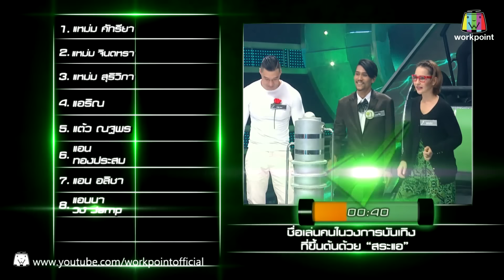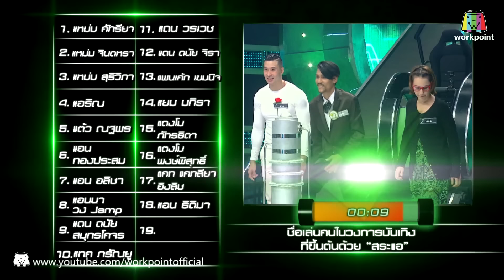ปริศนาฟ้าแลบ I หยวน,ฟาง,นนทัช I 7 เม.ย. 59 Full HD